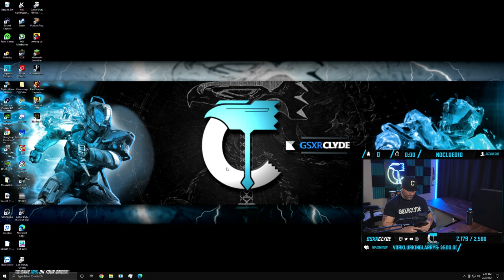New Mission & Uno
Weekly episode of memes that happen in stream daily. I stream Monday-Saturday on my Twitch channel.

Need advice on a build? Contact Artesian Builds